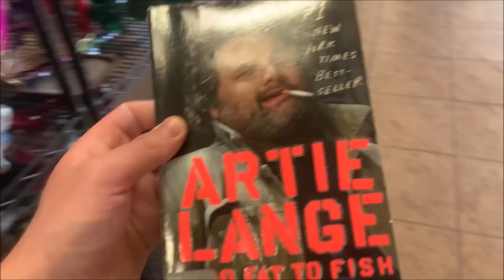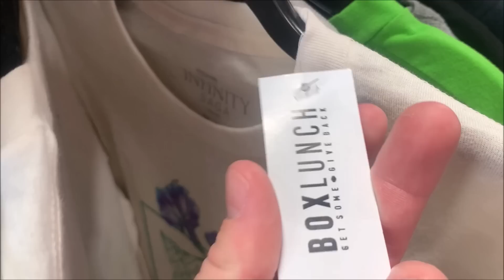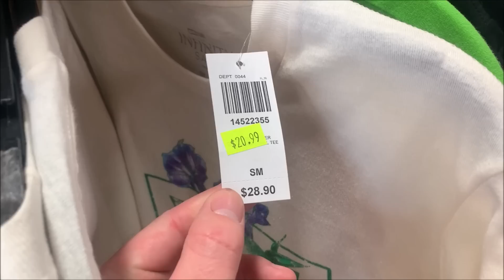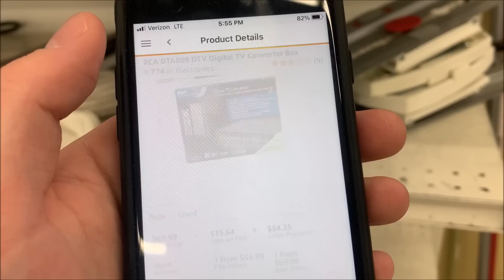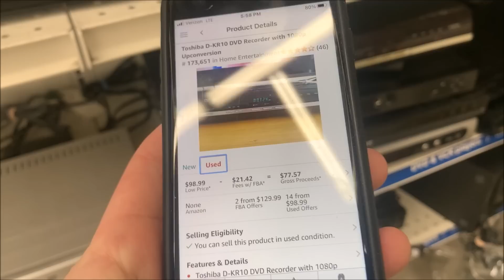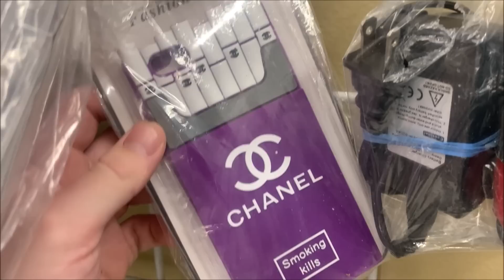Thrifting Las Vegas - March 27, 2022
Mailing Address:
Resale Rabbit
C/O JLN Distributing
3049 Ramada Way
STE 400